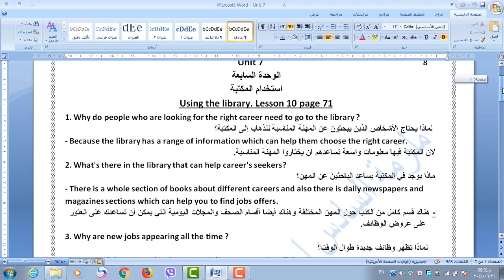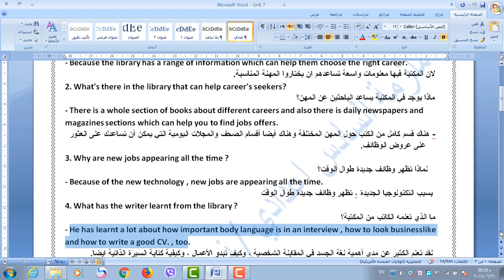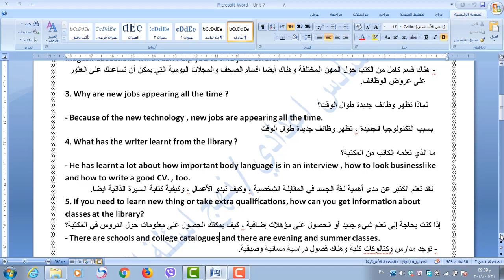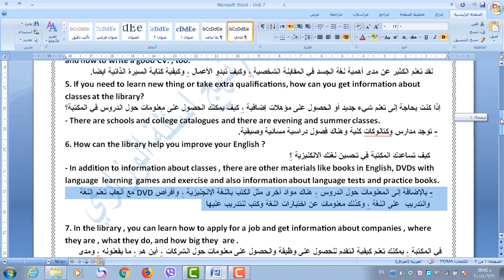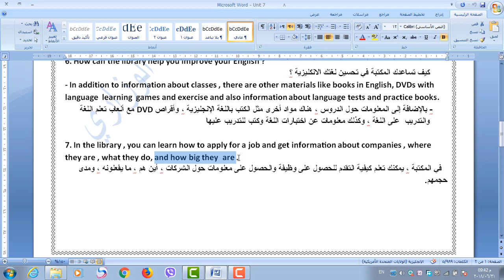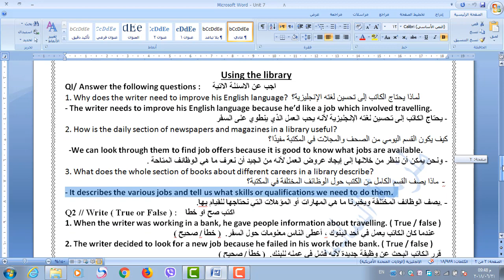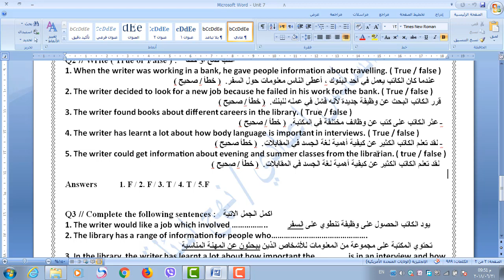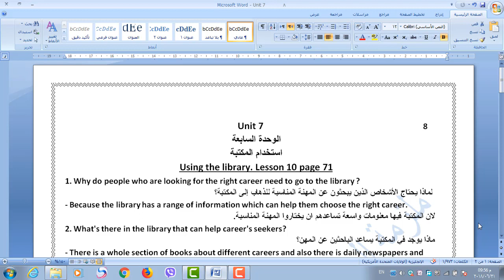unit 7 lesson 10 Using the library سادس اعدادي الاستاذ حسن العنبكي